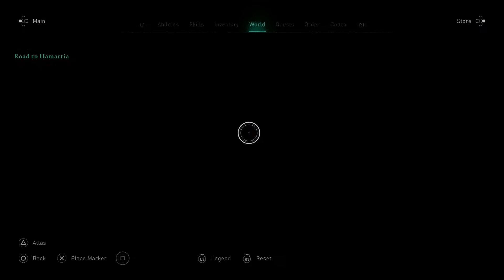Assassin's Creed® Valhalla Road to hamartia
Main quest